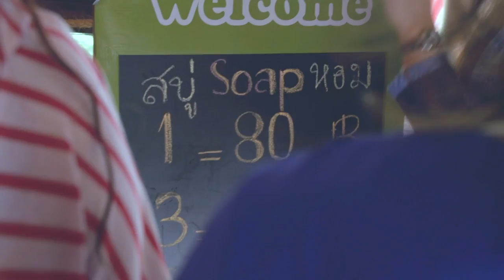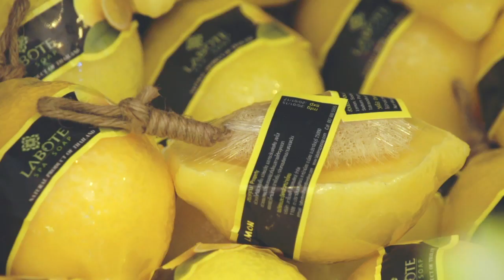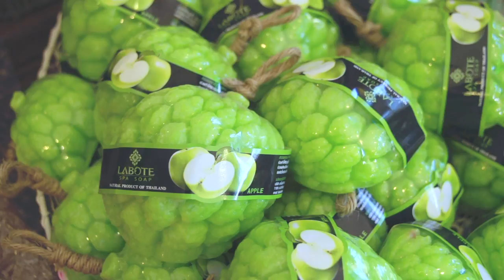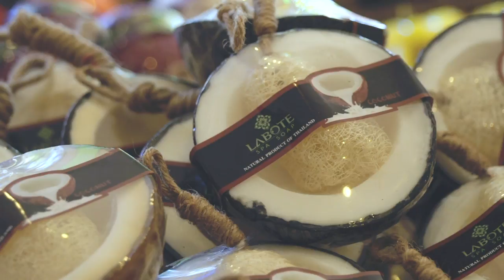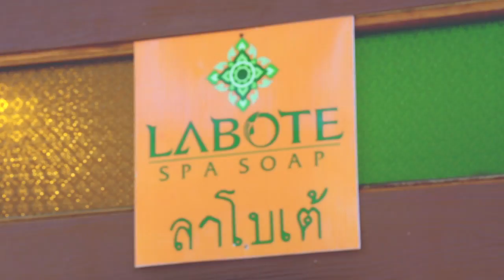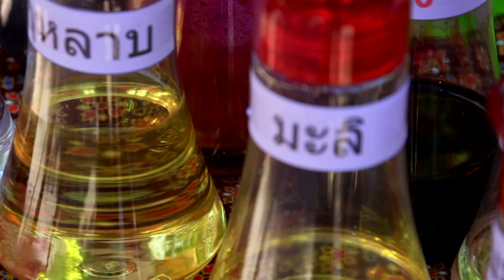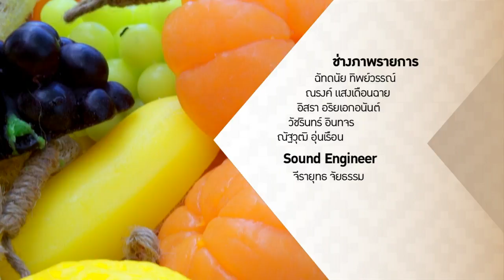MY SME | สบู่ผลไม้แบรนด์ LABOTE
ไปพบกับธุรกิจ "สบู่ผลไม้" ที่มีชื่อแบรนด์ว่า LABOTE ไปที่จังหวัดชลบุรีกัน ไปพบกับเจ้าของแบรนด์ LABOTE ที่จะมาบอกเล่าประสบการณ์ของการสร้างธุรกิจสบู่ผลไม้ ตั้งแต่จุดเริ่มต้น อุปสรรค และความสำเร็จจนทุกวันนี้